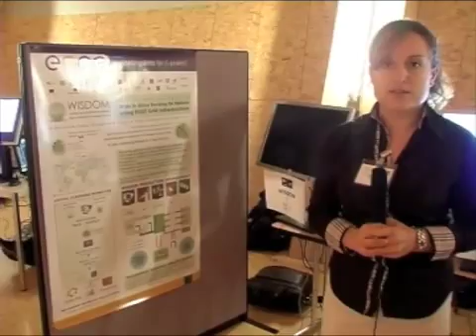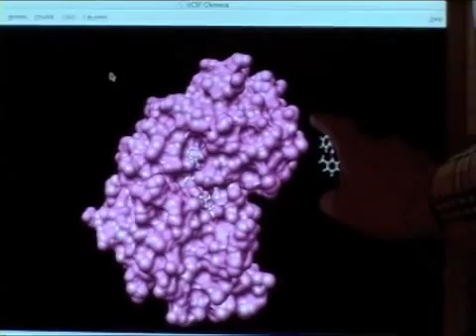LHC Grid Fest : Virtual Tour : WISDOM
Virtual Tour : WISDOM

WISDOM (Wide In Silico Docking On Malaria) is the first biomedical data challenge for drug discovery, and demonstrated how grid computing can help drug discovery research by speeding up process. The challenge saw over 46 million docked ligands during that period  the equivalent of 80 years on a single PC. This type of scientific challenge would not be possible without the grid infrastructure - 1000 computers were simultaneously used in 15 countries around the world.

Presented by: Anna Lucia DA COSTA